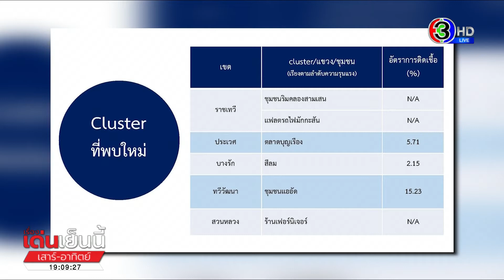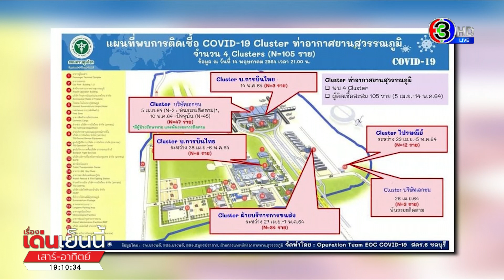จับตา "คลัสเตอร์แคมป์คนงาน" คุมแรงงานกระจุกตัวในเมืองกรุง 6 หมื่นชีวิต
สถานการณ์โควิดใน กทม.ยังน่ากังวล คลัสเตอร์ที่มีการเฝ้าระวังมากที่สุดตอนนี้ คือ คลัสเตอร์แคมป์คนงาน ซึ่งในพื้นที่ทั่ว กทม. มีคนงานในแคมป์กว่า 6 หมื่นคน

โดยวันนี้ (15 พ.ค.) มีผู้ติดเชื้อรายใหม่ของ กทม.มีมากถึง 1,163 คน ซึ่งนับเป็นวันที่ 5 ติดต่อกันที่ตัวเลขผู้ติดเชื้อเพิ่มขึ้น โดยพื้นที่การแพร่ระบาดส่วนใหญ่กระจุกอยู่ในพื้นที่กรุงเทพชั้นใน

ซึ่งล่าสุดสำนักอนามัย กทม. ได้ สรุปข้อมูลการแพร่ระบาดว่ามีทั้งหมด 27 คลัสเตอร์ กระจายอยู่ใน 17 เขต ได้แก่ ดินแดง, วัฒนา, คลองเตย, หลักสี่, ลาดพร้าว, ราชเทวี, พระนคร, ดุสิต, ป้อมปราบศัตรูพ่าย, สวนหลวง, ปทุมวัน, สาทร, สัมพันธวงศ์, จตุจักร, สีลม, ประเวศ และวังทองหลาง

ขณะนี้ 7 คลัสเตอร์ควบคุมได้แล้ว ส่วนอีก 20 คลัสเตอร์อยู่ระหว่างดำเนินการสอบสวนและควบคุมโรค

รายการ เรื่องเด่นเย็นนี้ เสาร์อาทิตย์ วันที่ 15 พ.ค.2564